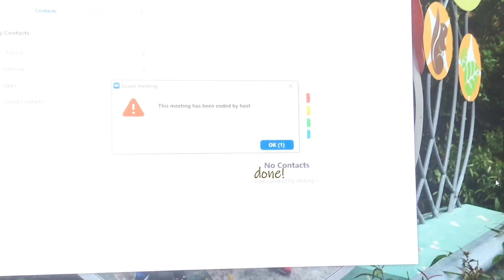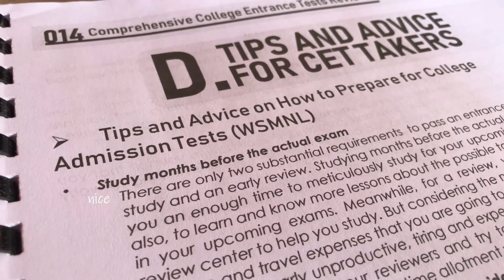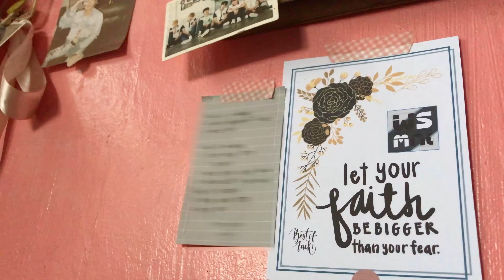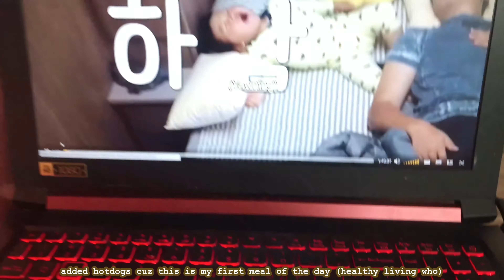✏️ study CETs with me - CETR unboxing (mostly eating yogurt, drinking, k-dramas and unboxing)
hi! This vlog are clips from the month of July. This was supposed to be posted last month but my laptop is broken so we went to MIS to fix it. I still have the clips from the month of August and I’ll be posting it this month. I will film another b-day journal spread for RM that I will be posting today.

follow me~
ig & pinterest: @khlarque

I will be active this month since the start of online class is on October
ps: watch my video on HD

love, khlyn 🍓